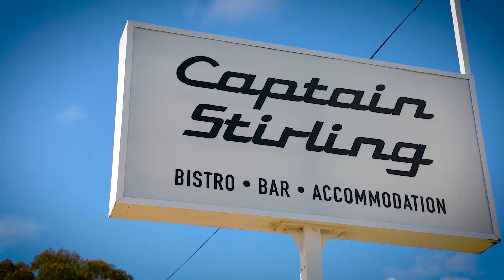Crib Creative presents 12 Stanley Street Nedlands